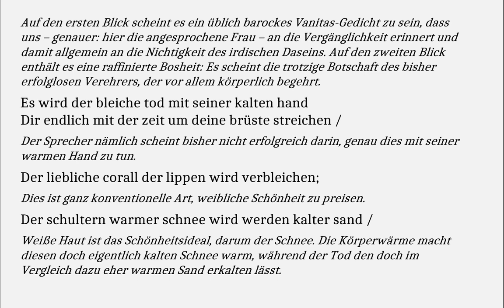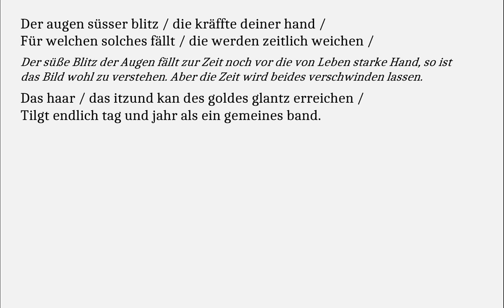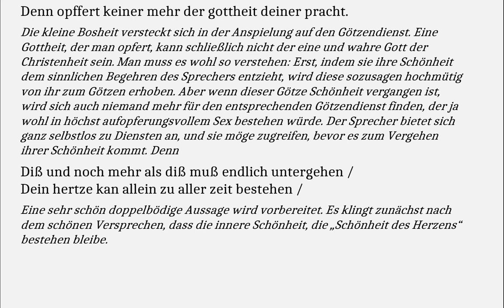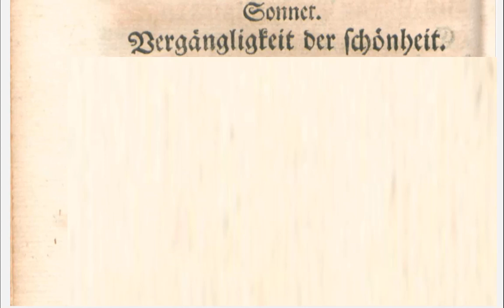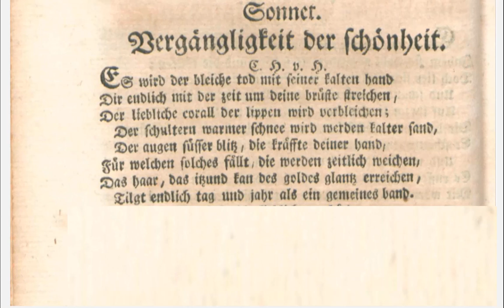Hoffmannswaldau verstehen: Vergänglichkeit der Schönheit (Gedichte-Karaoke 194)